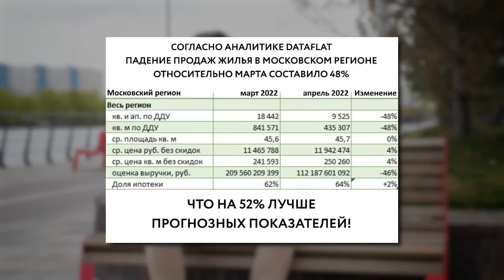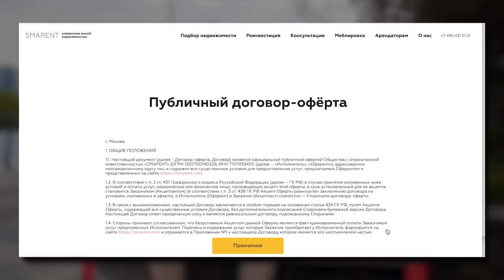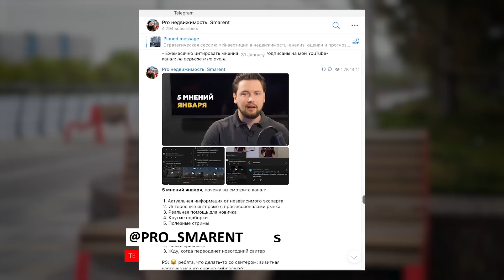Спрос на недвижимость упал / Санкции против инвесторов / Комбинированную ипотеку подтвердили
Новостей за последнюю неделю много, как минимум мы видим, что спрос на недвижимость падает, продажи девелоперов упали в 2 раза, но зато у нас ипотека на 30М рублей и скоро подтвердят увеличенный налоговый вычет при покупке новостроек в 2022 году! Более подробно в новостном выпуске на канале Smarent по ссылке

🎥 🎥 ТОП-ИНТЕРВЬЮ в 2022:
1. АЛЕКСЕЙ МАРКОВ. Хулиномика: Когда мировой кризис / Почему Кийосаки мошенник / Ипотека — это зло или инструмент ? 2. АРТЕМ ЦОГОЕВ: Дефолт, Рыбаков в недвижимости, отмена льготной ипотеки, падение вторички
3. ИНТЕРВЬЮ С МАСКОЙ: Когда рухнут цены на недвижимость, льготная ипотека на вторичку, апарты, куда инвестировать в Москве

Таймкоды:
00:00 - 10 новостей про недвижимость
00:15 - Рынок упал на 50%
02:03 - Подтвердили
03:50 - Правило «Трех N» от Файзуллина, или Повышенный “кешбэк”
05:30 - Правительство запустило льготную ипотеку
07:04 - Smarent News
08:57 - Старты продаж
10:07 - "Индустриальные кварталы"
11:01 - Санкции против покупки недвижимости в ЕС
12:10 - 110 млрд на реновацию
13:36 - Отделка от застройщиков

О КАНАЛЕ:
Привет, меня зовут Зубик Виктор. Я предприниматель, резидент Сколково и владелец компании Smarent, в управлении которой находится 150+ жилых объектов.

▪ Старты продаж, обзоры ЖК, интервью с участниками рынка, застройщиками и реальные кейсы инвесторов в недвижимость. По воскресеньям

▪ Стрим — стратегия инвестора, обсуждаем в онлайн-режиме важные события и острые темы, ответы на вопросы, живое общение. По воскресеньям, в 21:00